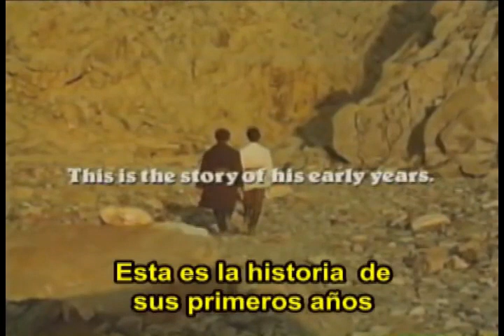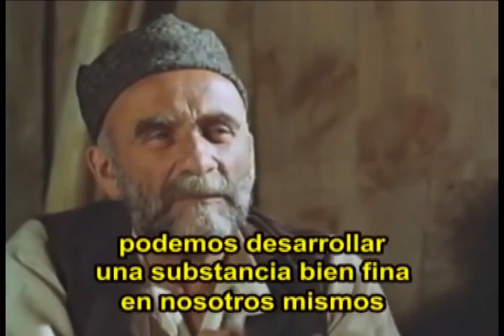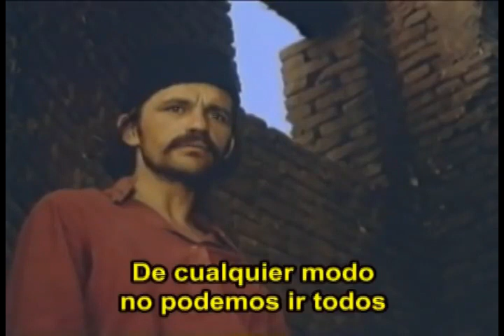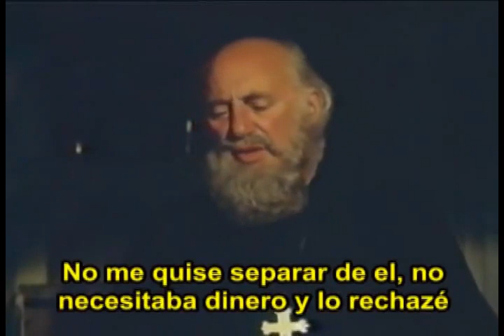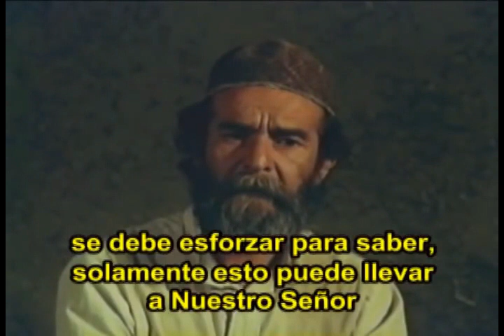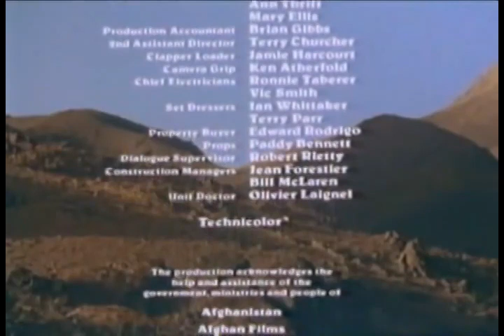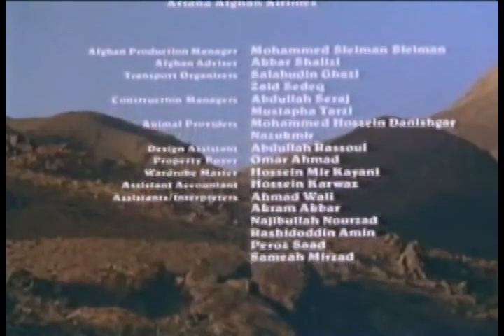GURDJIEFF...ENCUENTROS CON HOMBRES NOTABLES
La verdad es según la recordamos. Libro de memorias o mapa para navegantes y sinceros buscadores. A la altura de "diario de un genio" de Salvador Dalí. Un delicioso libro de memorias lejos de los libros de autoayuda al uso, nefastos por definición. Una ruta iniciática...Sikkim, Pamir, Sunkosi, las casas de Poder y la Ciudad Perdida... Esta película británica dirigida por Peter Brook está basada en el libro del mismo nombre del místico ruso, George Ivanovich Gurdjieff, publicado por primera vez en inglés en 1963.
Rodada en Afganistán (a excepción de las secuencias de baile, que fueron filmadas en Inglaterra). La película participó en el 29 Festival Internacional de Cine de Berlín y con sus ecos de danzas sufís fue nominada al Oso de Oro.
La trama involucra a Gurdjieff, mitad gurú y mitad pícaro, y sus compañeros de búsqueda de la verdad en una serie de diálogos y viñetas. A diferencia del libro, todo ello se traduce en un clímax "Gurdjieffiano", con su iniciación en la misteriosa Hermandad Sarmoung. La película es notable por hacer públicas algunas imágenes de los "movimientos" de danzas de Gurdjieff.